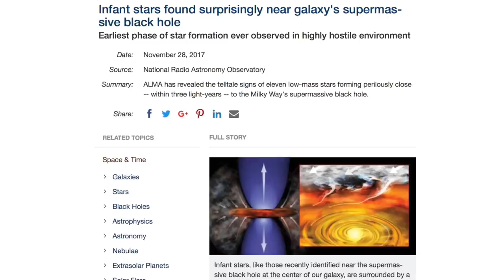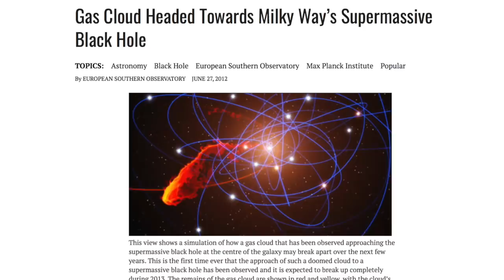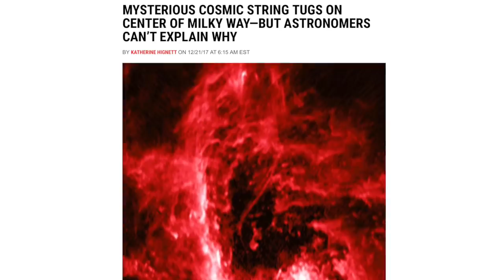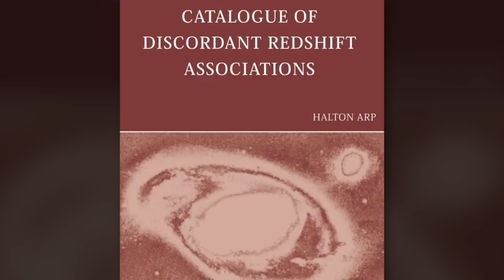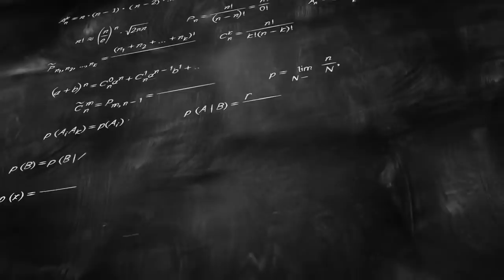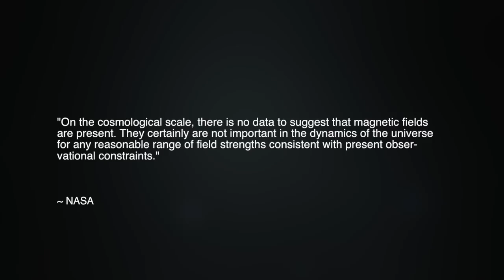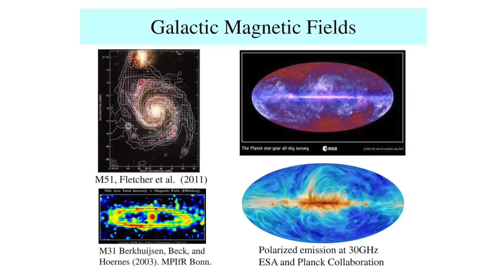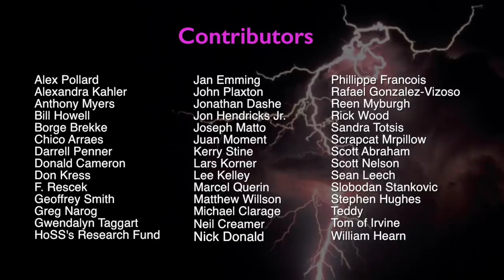Wal Thornhill: On the Black Hole's Non-existence | Space News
Here is PART TWO of the interview with physicist Wal Thornhill recorded on April 8, 2019. He sheds light on the fact that the recent so-called "first picture of a black hole" actually affirms the plasma cosmology hypothesis that the object at a galactic core is a Plasmoid. Find out why black holes are not needed in the Electric Universe model.

PART ONE
Wal Thornhill: Black Hole or Plasmoid? | Space News